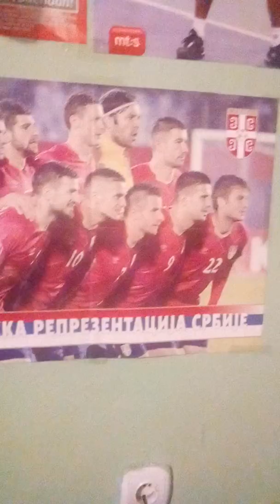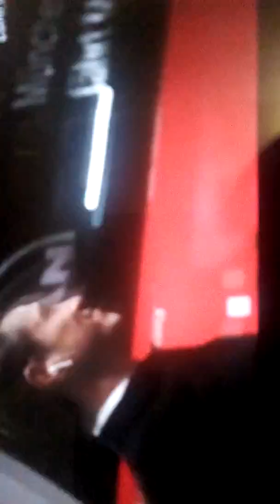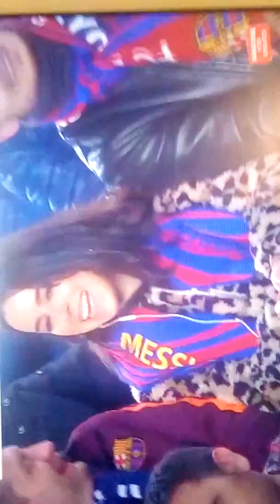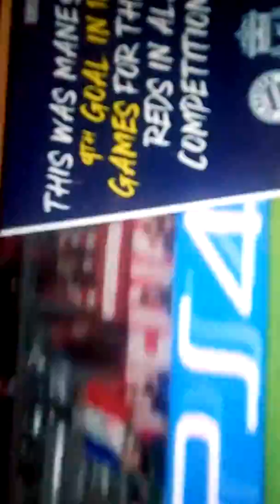Fudbal- vesti 4